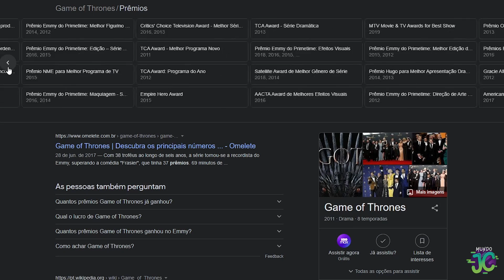4BSURD0S COMETIDOS POR ATORES DE GAME OF THRONES